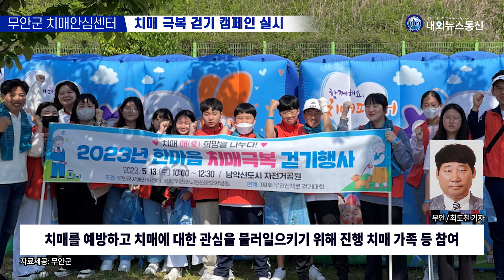무안군 치매안심센터, 치매 극복 걷기 캠페인 실시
전남 무안군(군수 김산) 치매안심센터는 지난 13일 남악 자전거공원에서 열린 제1회 무안산책로 걷기대회와 연계해 2023년 한마음 치매 극복 걷기 캠페인을 실시하고 치매 인식개선 홍보관을 운영했다.